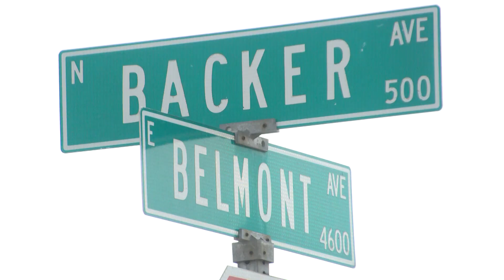Actress demands justice after her brother’s murder in Fresno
Actress demands justice after her brother’s murder in Fresno KGPE